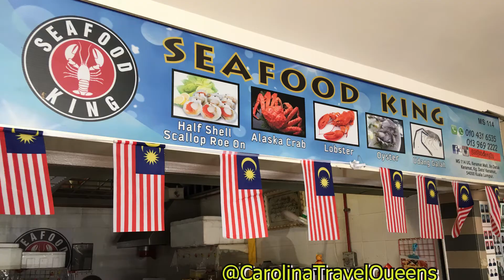KING CRAB +THAI PRAWNS +TIGER PRAWNS SEAFOOD BOIL MUKBANG KUALA LUMPUR MALAYSIA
Carolina Travel Queens First Official Mukbang SEAFOOD BOIL!!!  The Queens managed to find a whole 4lb King CRAB  for less than $50.00 !!!  Watch as they eat their King Crab, Tiger Prawns, Thai Blue Prawns, Mussels, Clams, Corn, Broccoli, Garlic Chicken Sausage and Chicken Wings !!! Also watch as the Queens try Asian chicken meatballs for the first time !!!

**CORRECTION: Live Crab we purchased the legs of only instead of the whole crab was actually 10lbs not 19lbs as stated on video**